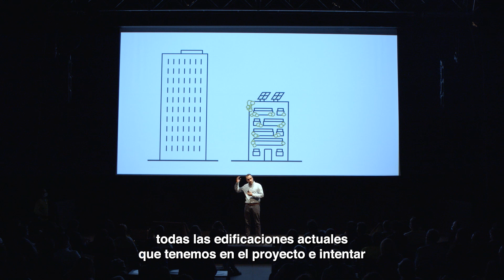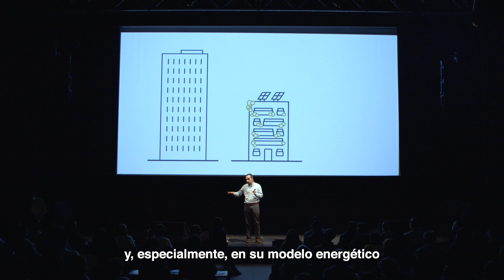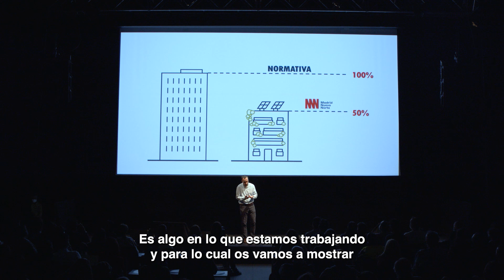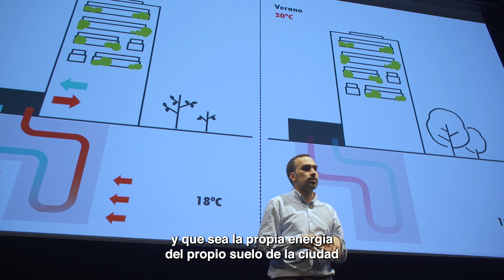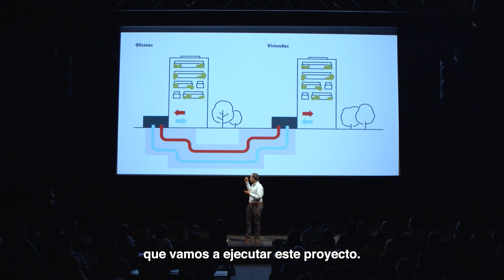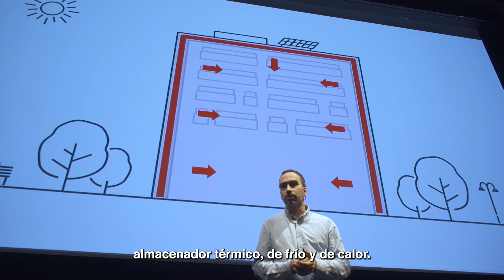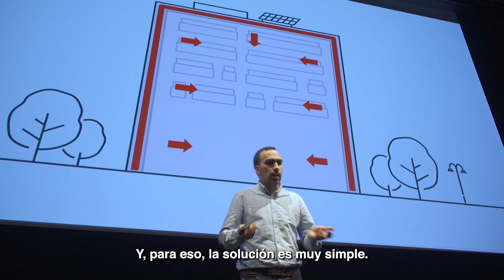El compromiso de Madrid Nuevo Norte I Javier Dorao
Javier Dorao nos habla de las principales innovaciones energéticas de Madrid Nuevo Norte, un nuevo barrio a punto de construirse.

*Madrid Emisiones Cero - Compromiso con el Clima es un evento organizado por La Casa Encendida junto al Ayuntamiento de Madrid, Democratic Society (DemSoc), el Centro de Innovación en Tecnología para el Desarrollo Humano de la Universidad Politécnica de Madrid (itdUPM), y el proyecto europeo Madrid Deep Demonstration of Healthy and Clean Cities del EIT Climate-KIC.